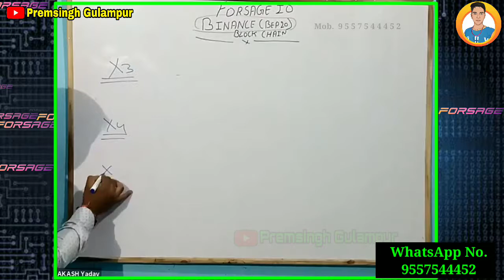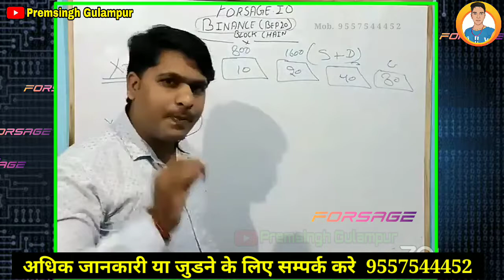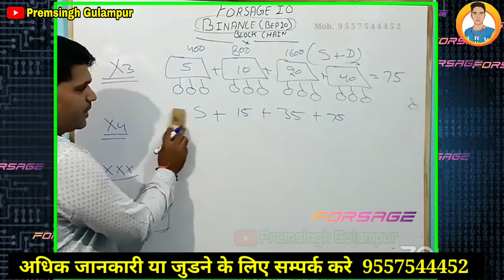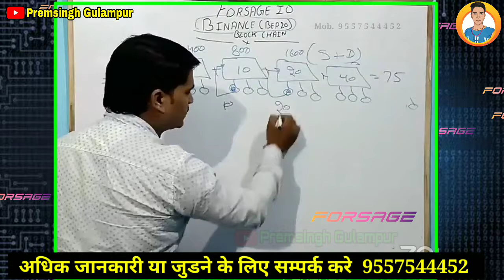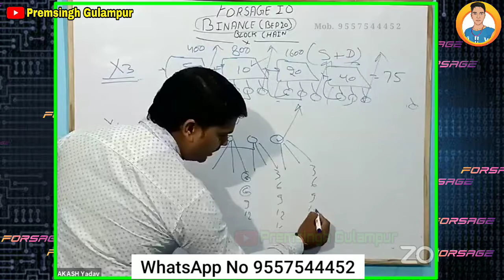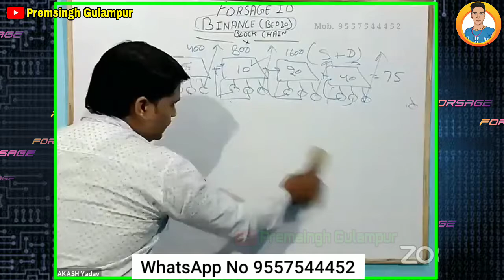forsage x3 plan in hindi || forsage busd zoom meeting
➡ Suggested Keyword ➡➡

Premsingh video
Premhelper editing
Premhelper
Premsingh video
Gulampur
Premhelper editing

** IMPORTANT NOTICE